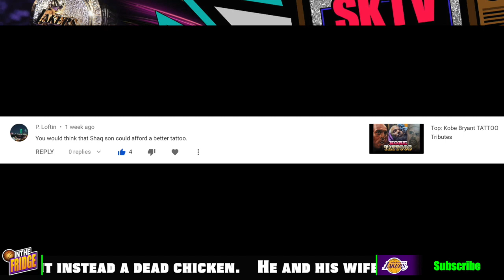LEBRON Highlights With CHICK HEARN Play by Play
The NBA Is Shutdown & Two Lakers Have The Coronavirus. Meanwhile Chick Hearn Comes Back From The Dead To Voice Over Lebron James With Stu Lantz.

Chick Hearn
Stu Lantz
The Great Western Forum
The Staples Center
Kcal 9
Lakers History
Los Angeles Lakers
Basketball
Lakers News
Lakers Update
Kobe Bryant
Lebron James
Anthony Davis
Dwight Howard
Kyle Kuzma
Rajon Rondo
Alex Caruso
Zach Norvell Jr.
Chick Hearns
Magic Johnson
Michael Cooper
Nick Van Exel
Eddie Jones
James Worthy
Glen Rice

My Music: Rap $tar - Melo Ball ft. Young L